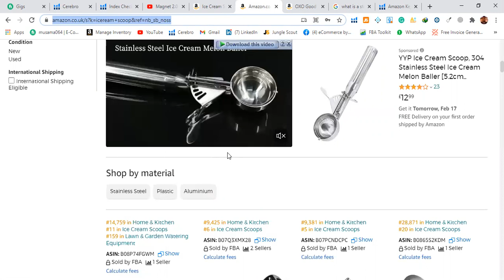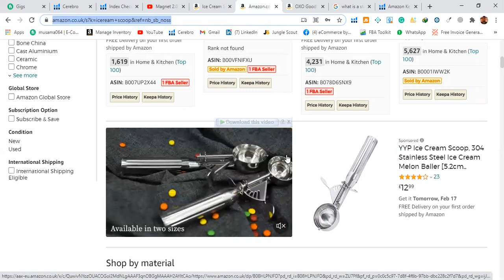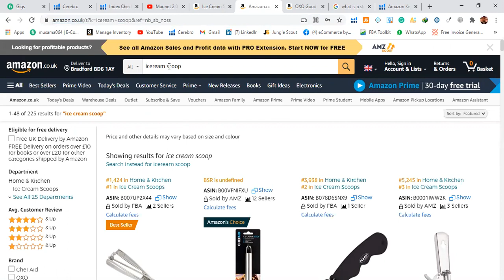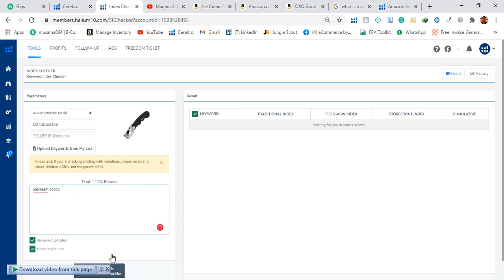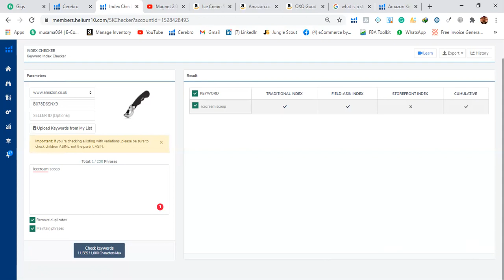Amazon Keywords Indexation check, Test, How to Check Your Keyword Indexing?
Video Description: Keywords indexation is a technique through which you can check your either your product is present in the Amazon database against a particular KW or not?
Being indexed against particular keywords ensures that you are eligible to perform your selling or to bring traffic against that keywords. In case, you unable to do so. You will lose traffic coming to your listings following this you will be unable to run your PPC and so on.
Amazon Keywords Indexation check, Test?
WHAT YOU WILL LEARN AT THE END OF THIS VIDEO?
How to use an index checker in H10?
What is keywords indexation?
How to spy on your competitor's listings
What is a Traditional index?
What is a field-ASIN index?
What is the Storefront index?
What is a cumulative index?
How to make sure your presence in the database of amazon against a particular KW?
If you have any queries. Please write it down in the comment section below.
amazon keyword tool,  A Guide to Amazon Indexing & How to Check Your Keyword Indexing,